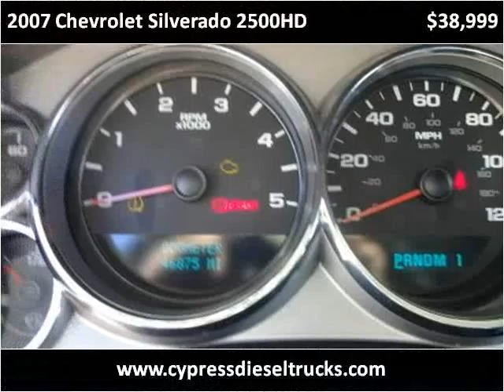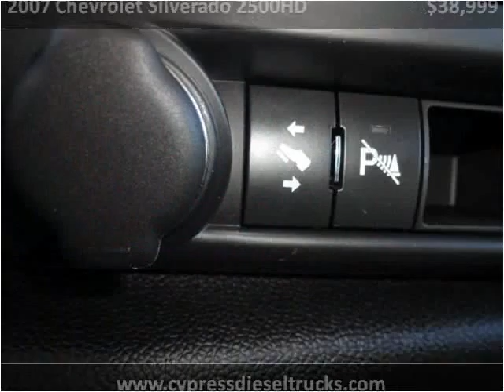2007 Chevrolet Silverado 2500HD Used Cars Auburn CA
This 2007 Chevrolet Silverado 2500HD is available from Cypress Auto Center.